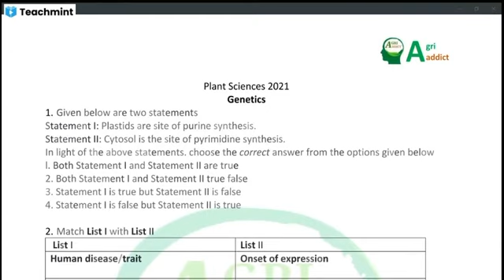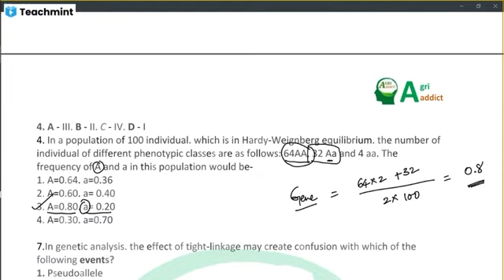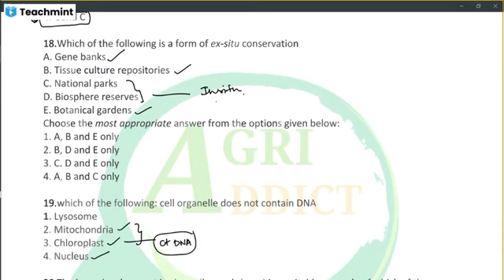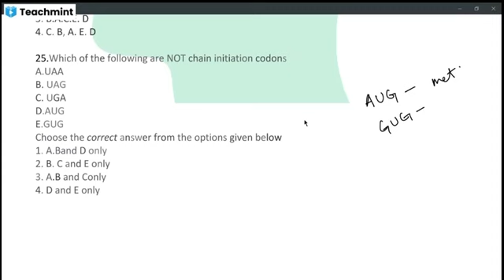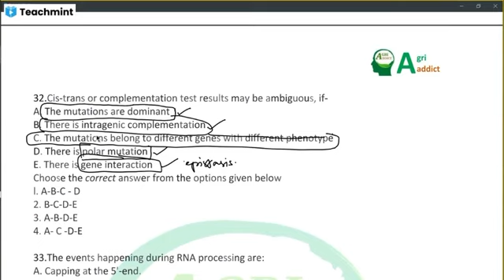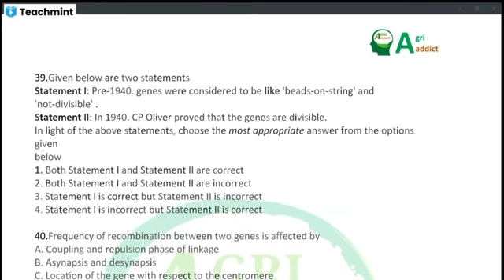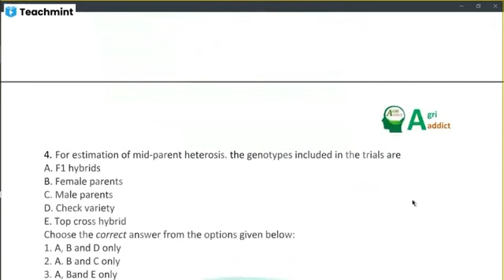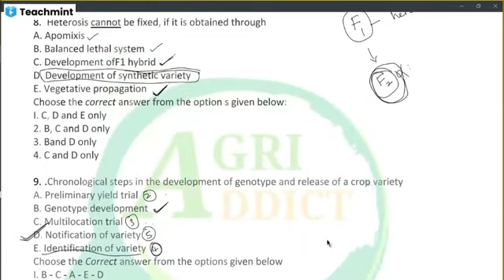ICAR JRF/PG Plant Sciences Solved Question Paper 2021 - Genetics and Plant Breeding(GPB)